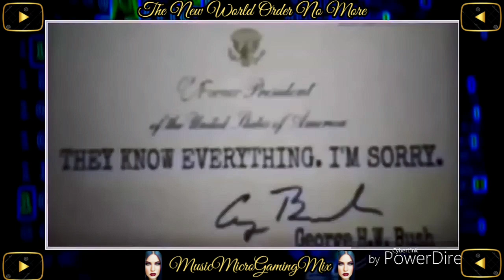No More New Word Order & their 1,000 Points of Light. Political Music Video Entertainment.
Music Video Entertainment, Political Music Videos & More all Mixed with Hit Songs. Enjoy.